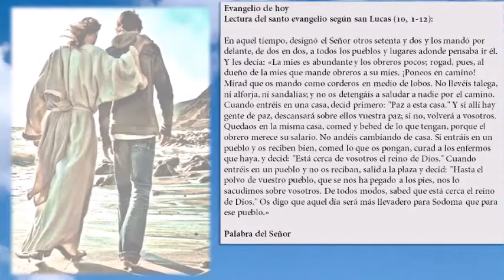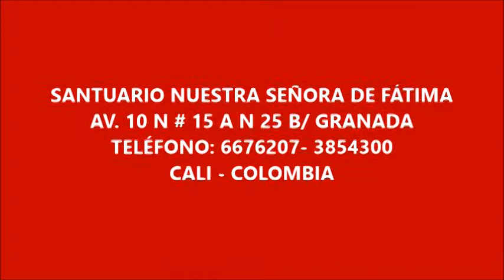LECTIO DIVINA OCT 4 PBRO. OMAR ARTURO LÓPEZ PÉREZ